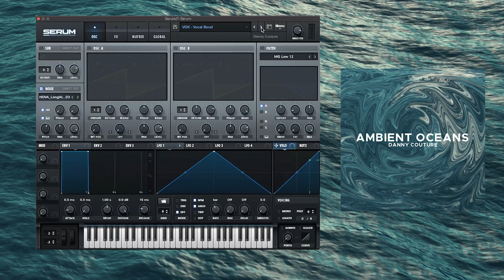FREE PRESETS - Ambient Oceans - 100 Serum Presets - Walkthrough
Ambient Oceans - 100 Serum Presets - Fred Again - John Summit - House - UK Garage - Drum and Bass

🌊 Dive into the mesmerizing world of sound with "Ambient Oceans - Serum Presets"! 🌊

Unleash your creativity with 100 original Serum presets meticulously crafted to capture the essence of artists like Fred Again and John Summit. Whether you're into Drum and Bass, UK Garage, House, or beyond, these presets are your gateway to a sonic adventure like no other.

🎵 Elevate your music production with:

Captivating textures
Dynamic basslines
Ethereal pads
Hypnotic leads

🚀 Perfect for producers, DJs, and musicians looking to push the boundaries of their creativity and carve out their unique sound.

THANKS!